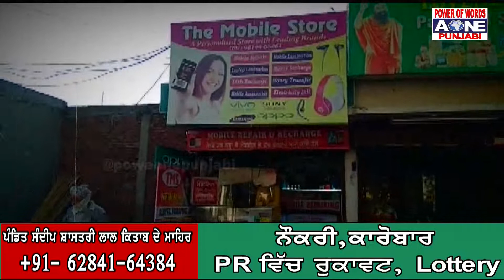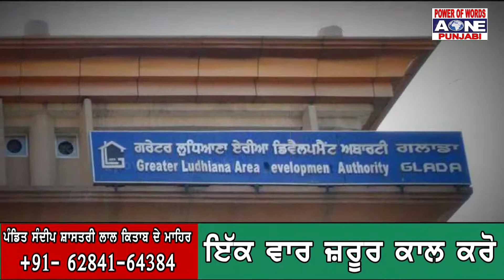ਦੰਗਾਂ ਪੀੜਤਾਂ ਦੇ ਹੱਕਾਂ ਦੀ ਲੜਾਈ ਦੇ ਨਾਂ `ਤੇ ਗਲਾਡਾ ਦੇ ਫਲੇਟਾਂ ਅਤੇ ਦੁਕਾਨਾਂ `ਤੇ ਨਜਾਇਜ਼ ਕਬਜ਼ੇ -Promo ਪਰਦਾਫ਼ਾਸ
Ludhiana | ਦੰਗਾਂ ਪੀੜਤਾਂ ਦੇ ਹੱਕਾਂ ਦੀ ਲੜਾਈ ਦੇ ਨਾਂ `ਤੇ ਗਲਾਡਾ ਦੇ ਫਲੇਟਾਂ ਅਤੇ ਦੁਕਾਨਾਂ `ਤੇ ਨਜਾਇਜ਼ ਕਬਜ਼ੇ - Promo ਪਰਦਾਫ਼ਾਸ | Aone Punjabi Tv |
ਸਰਕਾਰ ਨੂੰ ਕਰੋੜਾਂ ਰੁਪਏ ਦਾ ਚੂਨਾ
Aone Punjabi ਕਰੇਗਾ ਪਰਦਾਫ਼ਾਸ |